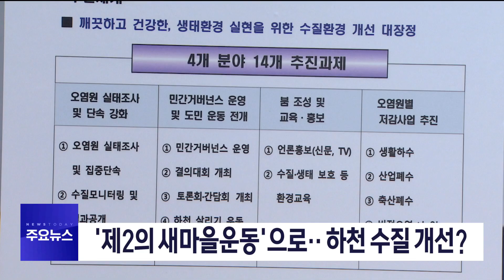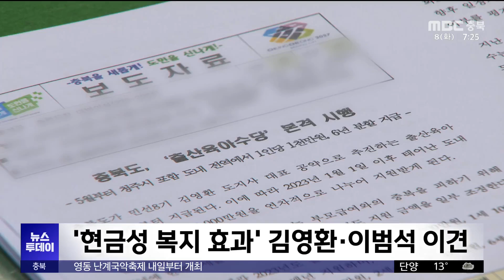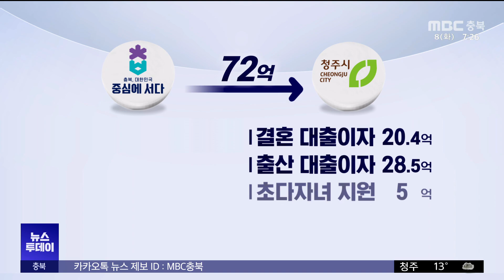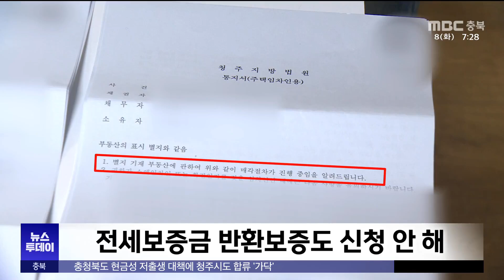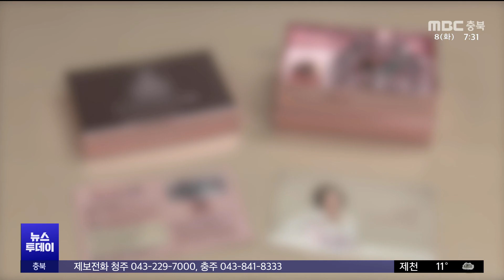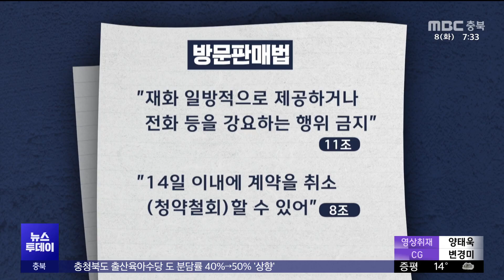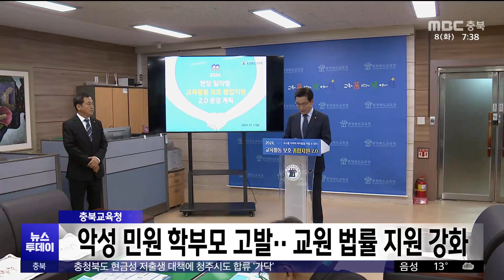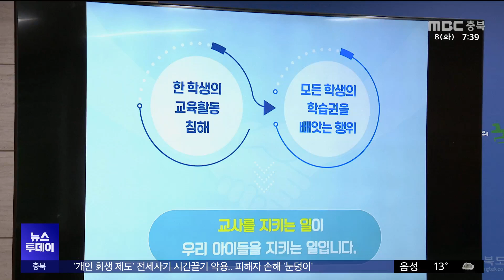다시보기ㅣ뉴스투데이 충북ㅣ2024년 10월 08일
(주요 뉴스)

'제2의 새마을운동'으로.. 하천 수질 개선?
현금성 '저출생 대책' 청주시도 합류 '가닥'
'회생 제도' 악용.. 전세사기 손해 '급증'
"샘플이라더니 60만 원?" 화장품 강매 피해 주의

2.카카오톡 채널:  MBC충북 친구 추가 후 1:1채팅

뉴스투데이(화~금)  07:20
 930 뉴스   (화~금)  09:30
뉴스데스크(월~금)  20:20